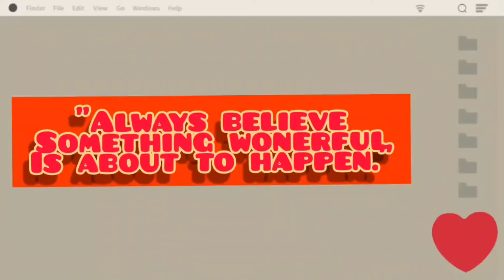AMAZING TURTLES || MELODY'S SIDE